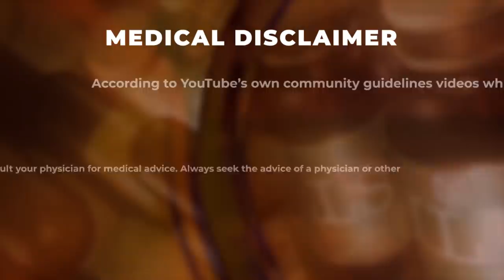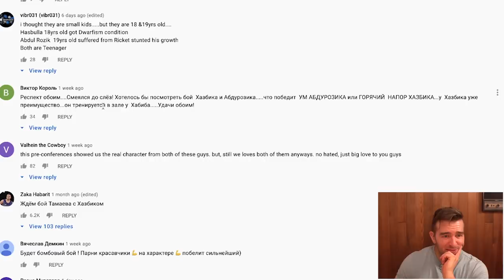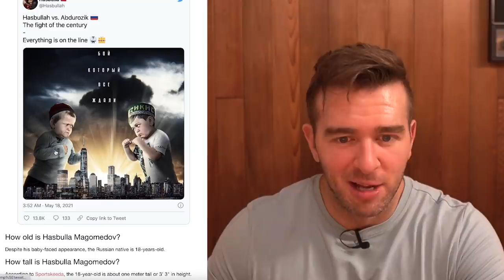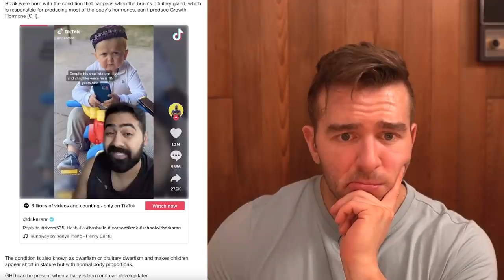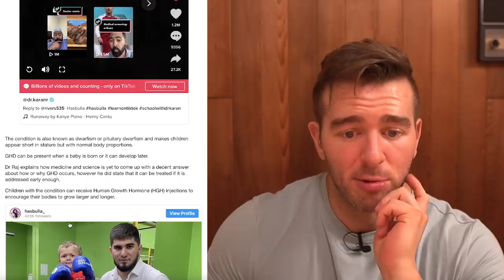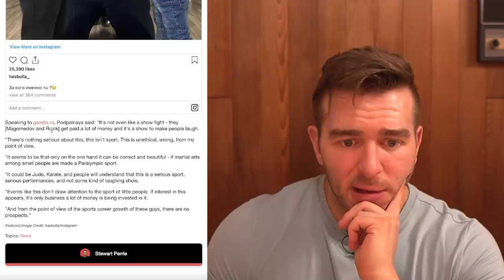"Mini Khabib" Is 18 Years Old, But Looks And Sounds 5 - Science Explained